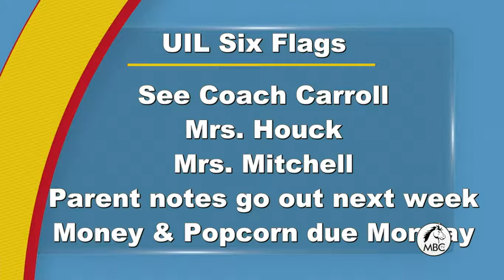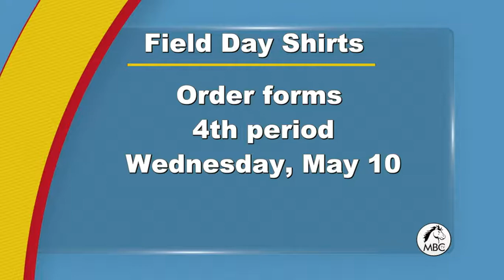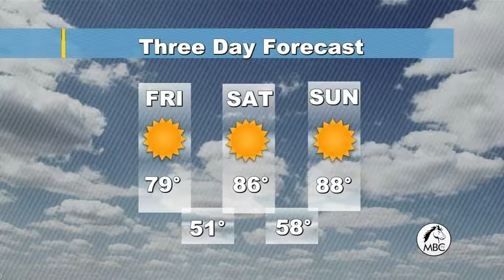2017 5 5 2 PGM